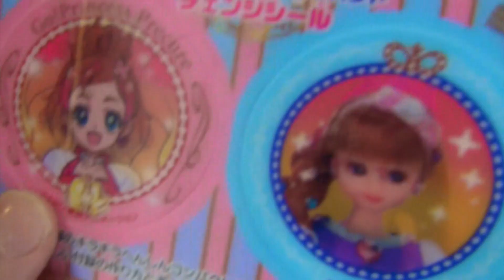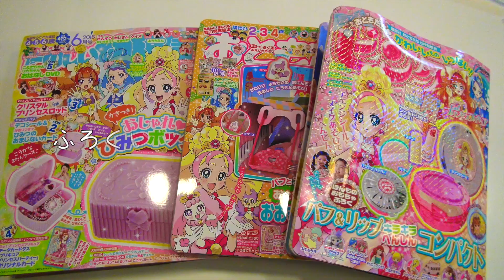パフ&リップキラキラへんしんコンパクト ピンク ５月号増刊ふろく💗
おともだち５月号増刊のピンク ほんものおもちゃふろくです！GO!プリンセスプリキュアのキラキラへんしんコンパクトのかんせい☆